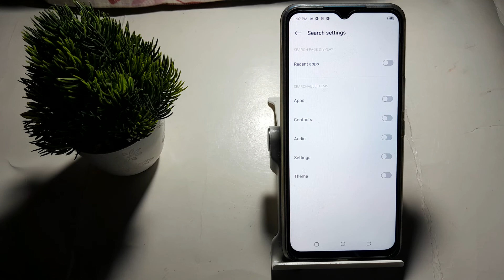how to off recent app in tecno Spark 9